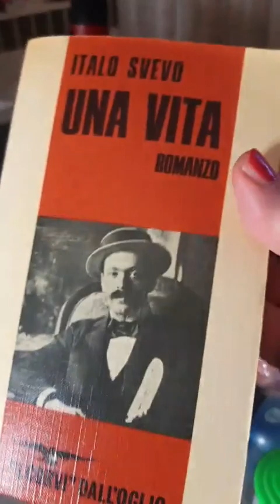I miei prossimi video e chiacchiere varie😍🌷⭐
Diretta Instagram di due giorni fa per augurare Buon Anno Nuovo a tutti Voi🥳⭐🍾💕